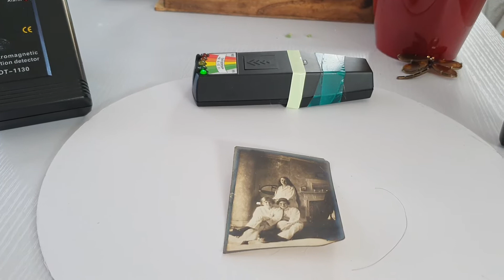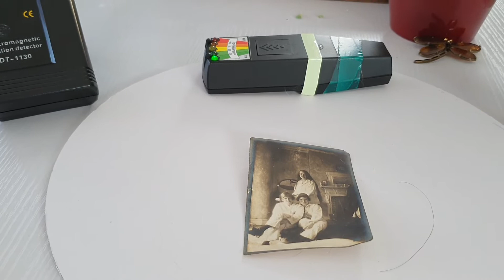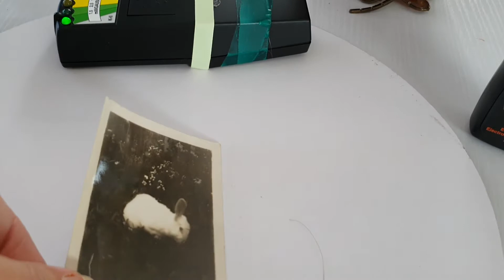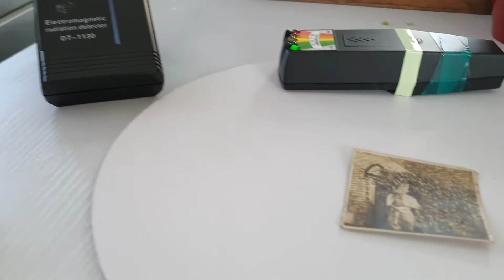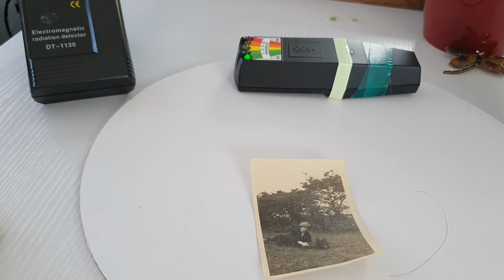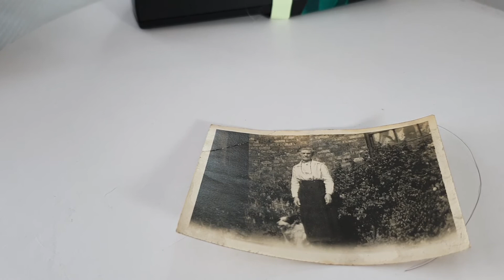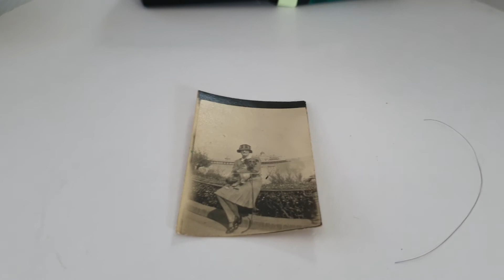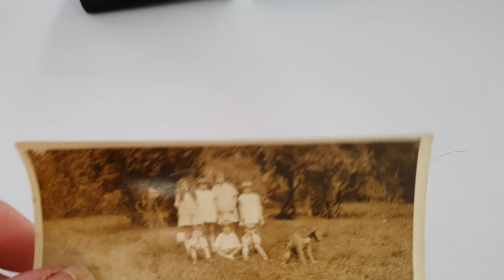12 July 2020